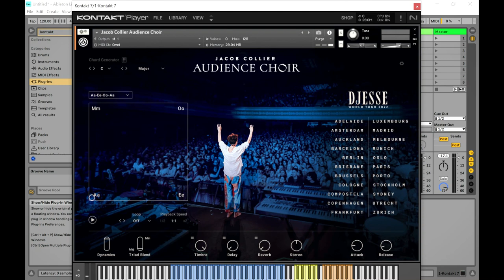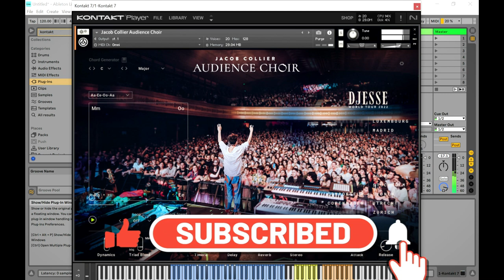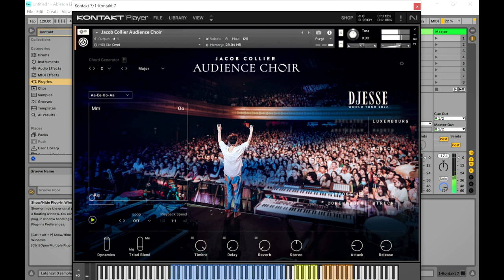Jacob Collier Audience Choir - Choir Kontakt Library by Native Instruments (Limited-Time 4FREE)